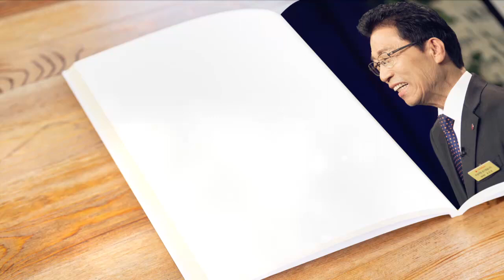[날마다 주님과 함께] 끓은 수 없는 하나님 사랑 (롬8:38-39) 2017-06-10 [연세중앙교회 윤석전 목사]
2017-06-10 [날마다 주님과 함께] 끓은 수 없는 하나님 사랑 (롬8:38-39) [연세중앙교회 윤석전 목사]

* 6/10(토) 끓은 수 없는 하나님 사랑 (롬8:38-39)

38 내가 확신하노니 사망이나 생명이나 천사들이나 권세자들이나
현재 일이나 장래 일이나 능력이나
39 높음이나 깊음이나 다른 아무 피조물이라도
우리를 우리 주 그리스도 예수 안에 있는
하나님의 사랑에서 끊을 수 없으리라